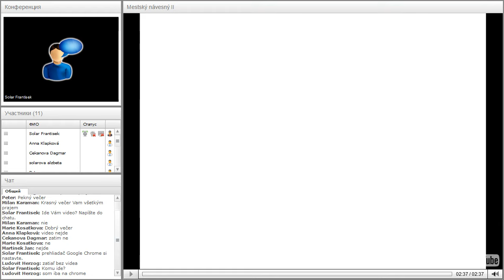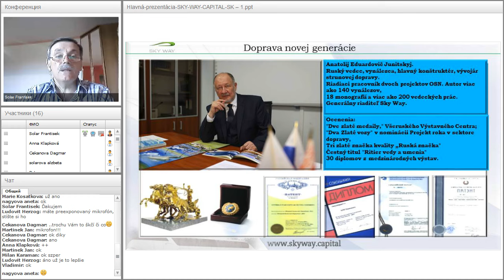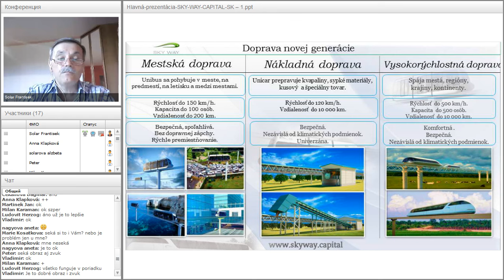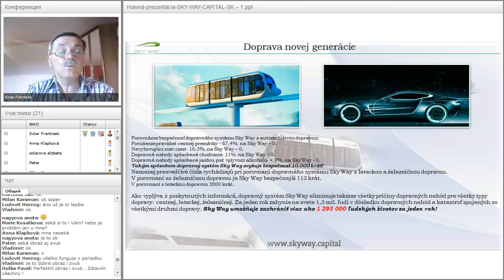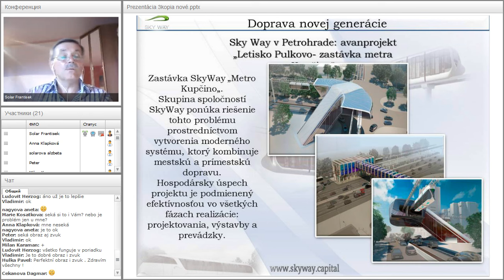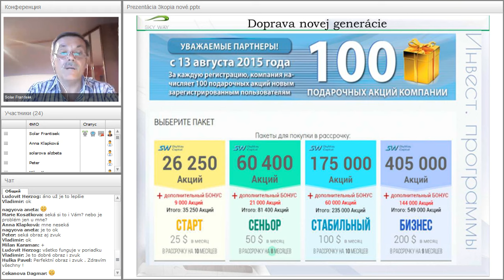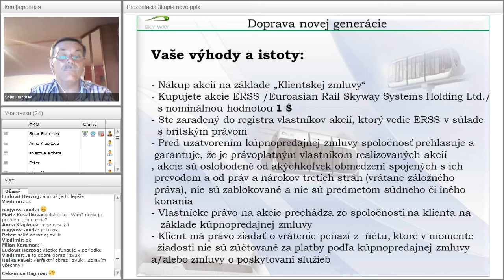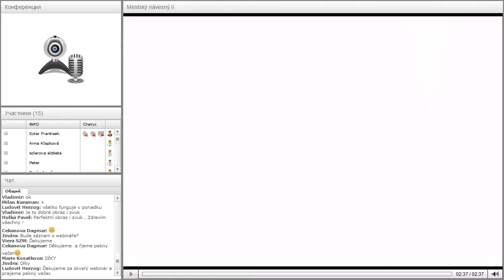Вебинар от 14.06.2016. Základný webinár pre nováčikov projektu SkyWay. Чехия.